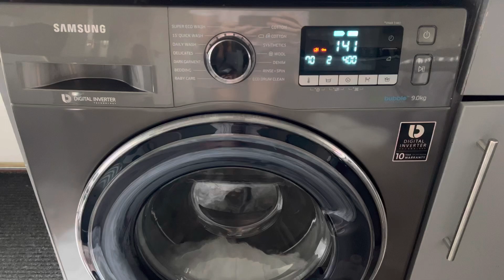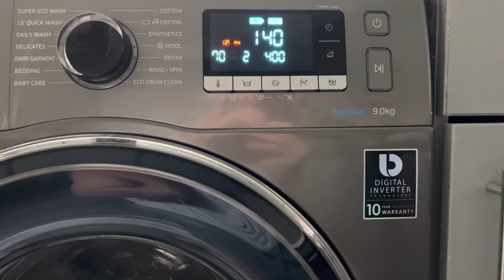Our new samsung washing machine!